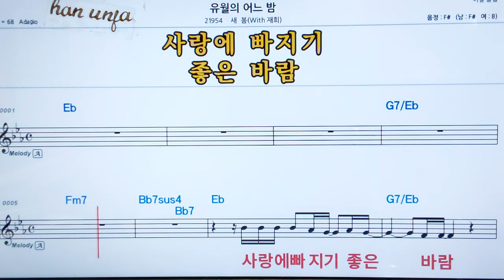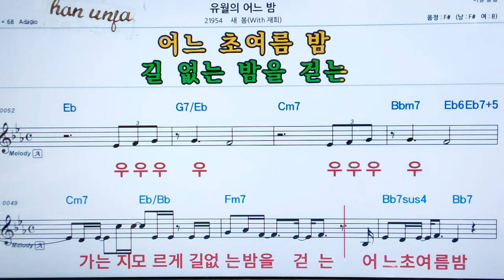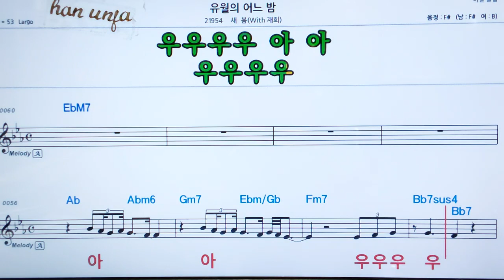💖유월의 어느 밤/ 세봄*재회👍MR,가라오케 악보 코드 가사 ,Karaoke반주